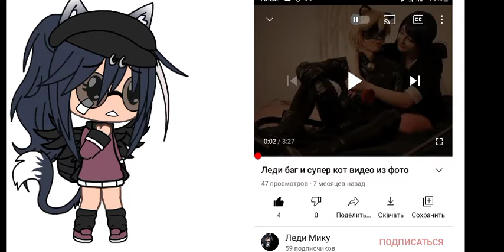моя реакция на просмотры всех моих видео